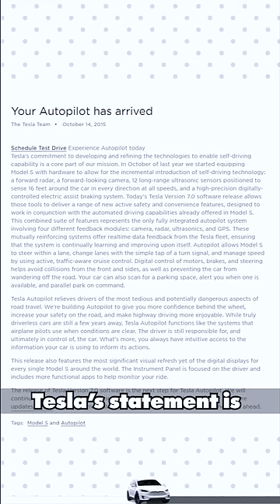Scariest Part of Tesla Self Driving 😰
Tesla Auto Pilot scariest parts